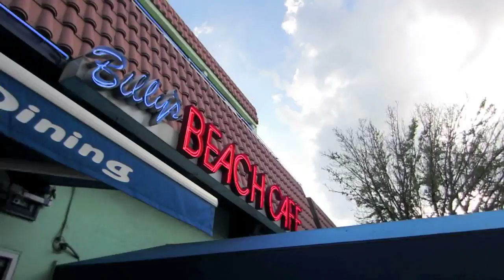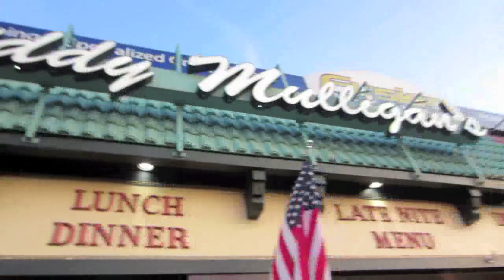Long Beach in My Underwear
VADJ - Vlogs All Days In July

I go to Long Beach with some friends, and I forget a bathing suit, so I just lay in my underwear, we also drink at different bars and enjoy our time together.

Vine Me:
loserluigi
loserluigi
I'm Always Tumblr-in
Do the Robo.to!
You Got Me [Form]Sprung!
Kik Me:
loserluigi